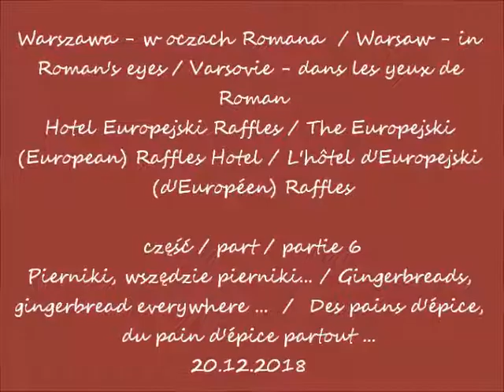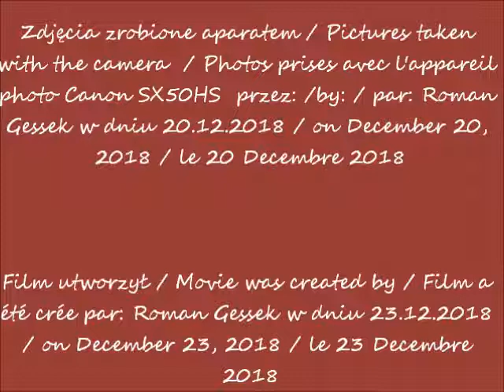2018 12 20 Hotel Europejski w Warszawie cz 6 pierniki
Hotel Europejski Raffles / The Europejski (European) Raffles Hotel / L'hôtel d'Europejski (d'Européen) Raffles
Pierniki, wszędzie pierniki... / Gingerbreads, gingerbread everywhere ...  /  Des pains d'épice, du pain d'épice partout ...
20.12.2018